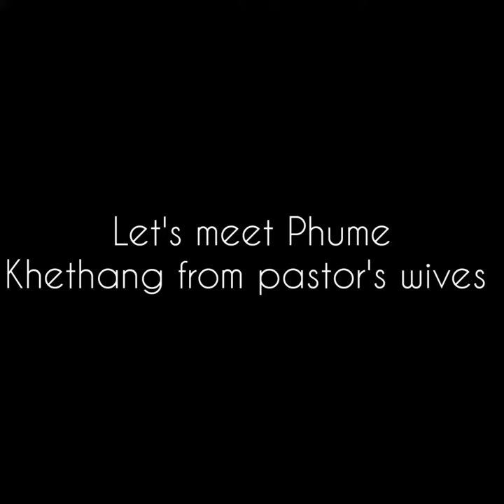Let's meet Pastor Phume from Pastor's Wives